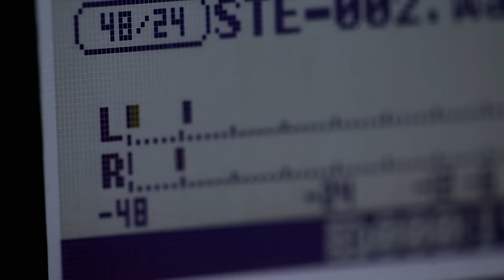Daughters Admit to Murdering Elderly Father | Interrogation Raw | A&E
A bombshell recording reveals that those closest to an elderly man may have played a hand in his passing in this clip from Season 2, Episode 13.